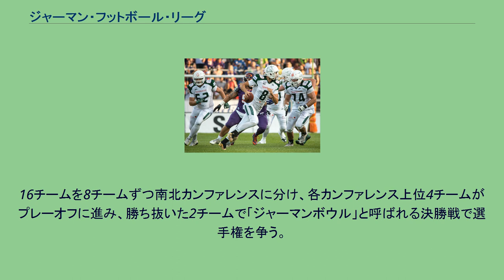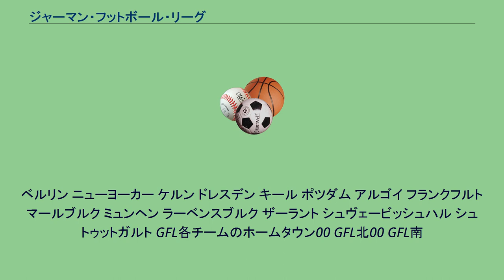ジャーマン・フットボール・リーグ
ジャーマン・フットボール・リーグ（英語: German Football League、略称：GFL）は、ドイツにおけるアメリカンフットボールの国内リーグである。
1979年に発足した北米以外では最も歴史のあるリーグである。
しかし、リーグ自体はアマチュアである。
ルールなどはNCAAのものをベースにしている。
1999年にアメリカンフットボール・ブンデスリーガ（American-Football-Bundesliga）から改称した。
16チームを8チームずつ南北カンファレンスに分け、各カンファレンス上位4チームがプレーオフに進み、勝ち抜いた2チームで「ジャーマンボウル」と呼ばれる決勝戦で選手権を争う。
ドイツはヨーロッパにおけるアメフト大国として知られ、「フットボール」と言えばアメフトを指すことが多い。
サッカーのとこは「フースバル」と呼ばれる。
ベルリン ニューヨーカー ケルン ドレスデン キール ポツダム アルゴイ フランクフルト マールブルク ミュンヘン ラーベンスブルク ザーラント シュヴェービッシュハル シュトゥットガルト GFL各チームのホームタウン00 GFL北00 GFL南